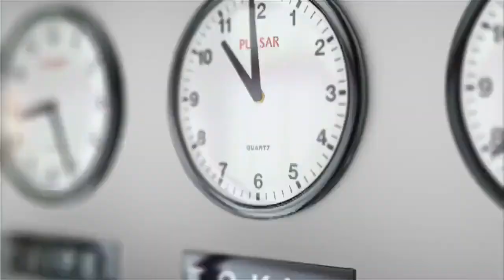Podcast - El patrón de Turing 11 - Toc-toc / Lo que nos dejó CachaielKal / ¡Vuelta al Podcast!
Episodio 11 - Segunda Temporada de "El Patrón de Turing", un podcast dedicado al mundo de las lanas y proyectos de tejidos. Desde particulares puntos de vista, que involucra uff! ... ciencia, cine, música, entre otras aficiones, @polillatejedora y @balwant_sight conversan sobre diversos temas e ideas en torno al mundo tejeril ¡y siempre algo más!

En este episodio:
Ufff! luego de una ajetreada semana volvimos con podcast.
Esta vez un episodio especial de cierre del CachaiElKal. Un KAL para much@s tuvo de cabeza tejiendo. En este podcast contamos nuestra experiencia de participar desde fuera y dentro de esta KAL que sin duda tendrá su versión 2022. En un recorrido doble (grabamos 2 veces este podcast jajaja) visitamos lo aprendimos de la experiencia, lo que destacamos, entre muchas otras cosas.

Además, contamos sobre algunos proyectos de tenido que se vienen en casa de la mano de Rachael de @unwind_knitwear, nuevos teñidos para este proyecto, y muchos agradecimientos para esta pequeña comunidad que tanto queremos en torno a este Podcast.

La invitación ya está enviada, el horario fijado, ahora a preparar los palillos y conversar un rato sobre ideas y anécdotas en torno a las lanas. Todo, muy al estilo de “El patrón de Turing”, un momento de pausa en el día, una pequeña sala de estar en casa y una conversación de confianza junto a ustedes.

Cuentas queridas, mencionados y ¡muy recomendados!